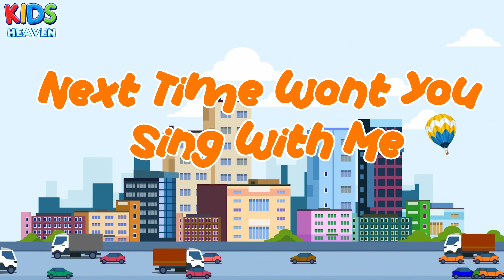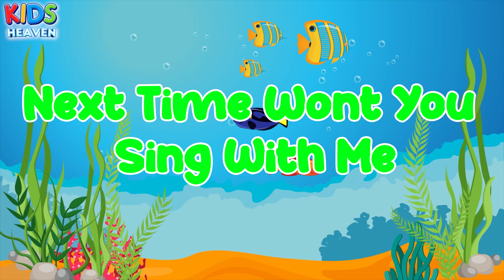Phonics Song for Toddlers - A for Apple - Phonics Sounds of Alphabet A to Z - ABC Phonic Song